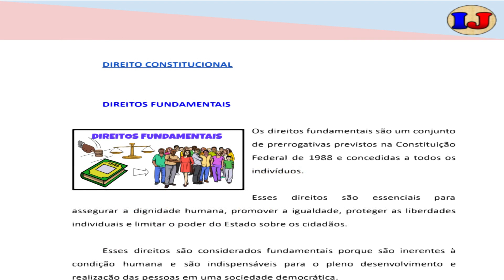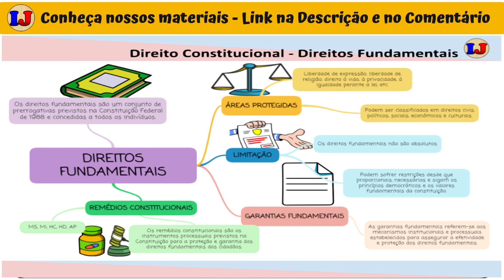Direitos Fundamentais - Direito Constitucional - OAB e CONCURSOS PÚBLICOS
🌟 APENAS R$ 23,90 por ANO.

Comunidade Instante Jurídico: CARREIRAS POLICIAIS + OAB
1️⃣ - AULAS ANIMADAS
2️⃣ - MAPAS MENTAIS
3️⃣ - APOSTILAS ILUSTRADAS
4️⃣ - CADERNO DE QUESTÕES COM GABARITO COMENTADO

DIREITOS FUNDAMENTAIS

Os direitos fundamentais são um conjunto de prerrogativas previstos na Constituição Federal de 1988 e concedidas a todos os indivíduos.

Esses direitos são essenciais para assegurar a dignidade humana, promover a igualdade, proteger as liberdades individuais e limitar o poder do Estado sobre os cidadãos.

Esses direitos são considerados fundamentais porque são inerentes à condição humana e são indispensáveis para o pleno desenvolvimento e realização das pessoas em uma sociedade democrática.

Eles estabelecem limites ao poder estatal, garantindo que o Estado respeite a autonomia e a liberdade dos cidadãos.

ÁREAS PROTEGIDAS PELOS DIREITOS FUNDAMENTAIS

Os direitos fundamentais podem abranger uma ampla gama de áreas, como liberdade de expressão, liberdade de religião, direito à vida, à privacidade, à igualdade perante a lei, entre outros.

Eles podem ser classificados em direitos civis e políticos, que dizem respeito à liberdade individual e participação política, e direitos sociais, econômicos e culturais, que visam garantir condições de vida digna e igualdade de oportunidades.

GARANTIAS FUNDAMENTAIS

As garantias fundamentais referem-se aos mecanismos institucionais e processuais estabelecidos para assegurar a efetividade e proteção dos direitos fundamentais.

Elas são os instrumentos que garantem que os direitos fundamentais sejam respeitados, protegidos e aplicados na prática.

Essas garantias podem incluir, por exemplo, o acesso à justiça, o devido processo legal, a independência do poder judiciário, o habeas corpus, o mandado de segurança, entre outros.

Em suma, as garantias fundamentais são os meios pelos quais os direitos fundamentais são assegurados e protegidos contra possíveis violações por parte do Estado ou de terceiros.